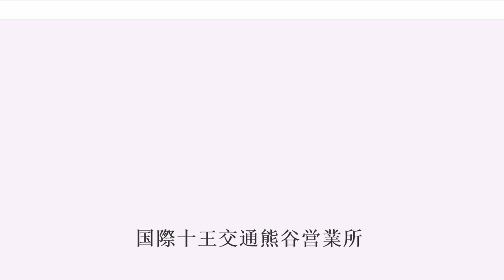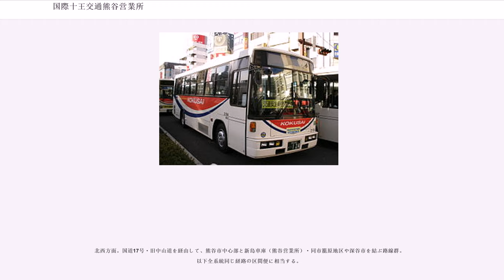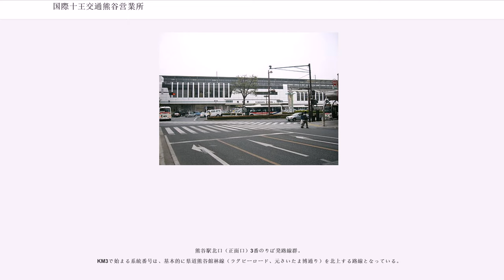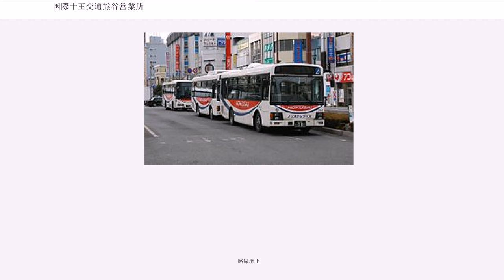国際十王交通熊谷営業所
熊谷営業所（くまがやえいぎょうしょ）とは、国際十王交通の営業所である。本社に併設されている。

埼玉県熊谷市新島263番地1

新島車庫
労働組合

熊谷駅前定期券発売所

熊谷駅前立体駐車場

熊谷駅正面口ロータリーバスプール

国際バス待機場

小川町駅前待機場

(閉鎖)東松山駅前待機場

バスに関しては、2016年現在、62台（いすゞ自動車製25台・日野自動車製37台）が在籍している。内訳は、乗合車が53台（いすゞ18・日野35）、高速車が4台（いすゞ3・日野1）、貸切車が5台（いすゞ4・日野1）。

タクシー車両は、末期には8台在籍していた。

東武バスからの移管直後

旧東武バスからの移管車全廃後から新車大型車導入まで

以前は、国際ハイヤー時代に吸収合併した旧両毛観光バスが所有していた、東武グループ共通デザインの大型観光バス車両の一部が当営業所にも在籍していたが、廃車・グループ譲渡等が行われ、貸切車を一切所有していない時期があった（現在でも大型観光バスは所有していない）。ただし、その間も乗合車両の一部を貸切に登録変更した上で企業輸送などに使用していた（現在でも一部あり）。

2014年に自家用・送迎仕様の大型エルガ(QKG-LV234L3)が2台新車導入されている。デザインは一般路線車と同じ朝日グループ共通。

立正大学の学バス（品川キャンパス‐熊谷キャンパスシャトルバス）専属で専用デザインの日野・リエッセII SDG-XZB50Mが導入されている。学バス代車と一般貸切を兼ねて、一般カラーの日野・リエッセIIも2017年に導入している。

2019年には中型の観光バス日野・メルファ（ロイヤルサルーン）を導入した（車体には何故か高速バスを意味する“EXPRESS”が記載されている）。

一般乗合路線には系統番号が2019年6月頃より、割り振られた（RU01 熊谷駅南口-森林公園駅など）。
かつて、東武バス熊谷営業所時代には別の系統番号（森03 熊谷駅-森林公園駅 など）が割り振られており、国際ハイヤー移管時には完全継承されたが、国際ハイヤーから国際十王交通への移行期を経て、行先表示機が幕式からLED式へ順次置き換えられた際、LED式では東武系統番号を省略しており、置き換え完了に伴い、東武時代の系統番号は既に完全消滅している（旧系統番号については国際ハイヤー (東武グループ)バスの運行路線または東武バス熊谷営業所 担当路線を参照）。

なお、「熊谷駅」・「森林公園駅」・「籠原駅」・「深谷駅」は各駅の北口ロータリー、「東松山駅」は同駅の東口公共用ロータリーが発着地である。また、熊谷駅・東松山駅・森林公園駅は発着するバス路線が多いため、発車時は複数ある番号付きののりばに分かれており、系統番号は熊谷駅ののりば単位で割り振られている（降車場所は共通）。東松山駅は現行全路線2番のりば、森林公園駅は現行全路線1番のりばである。なお、熊谷駅南口には番号は割り振られていないが、路線バス・高速バス・コミュティバス、それぞれ別々ののりばである。

一般乗合路線に関しては、現在の系統番号順に掲載する。系統番号は、熊谷駅ののりば単位で割り振られている。

熊谷駅北口（正面口）1番のりば発路線群。
KM1で始まる系統番号は、大きく分けて2方面に向けて運行されている。

南東方面。国道407号を経由して、熊谷市中心部と同市大里地区西部・東松山市を結ぶ路線で、早朝夜間に区間便が設定されている。

南西方面。県道熊谷小川秩父線を経由して、熊谷市中心部と同市江南地区や小川町を結ぶ路線。県立循環器呼吸器病センターを経由する系統や同センター折り返しの系統がある。

熊谷駅北口（正面口）2番のりば発路線群。
KM2で始まる系統番号も、KM1と同様に大きく分けて2方面に向けて運行されている。

北東方面。県道熊谷羽生線（旧道）・県道北河原熊谷線を経由して、熊谷市中心部と熊谷スポーツ文化公園及び行田市南河原地区を結ぶ路線。区間便の設定は無い。

北西方面。国道17号・旧中山道を経由して、熊谷市中心部と新島車庫（熊谷営業所）・同市籠原地区や深谷市を結ぶ路線群。以下全系統同じ経路の区間便に相当する。

熊谷駅北口（正面口）3番のりば発路線群。
KM3で始まる系統番号は、基本的に県道熊谷館林線（ラグビーロード、元さいたま博通り）を北上する路線となっている。

ラグビーロードを経由して、熊谷市...